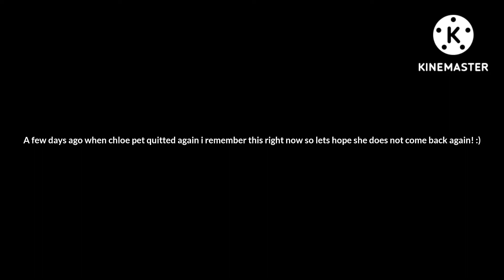so guys do you remember this? espically